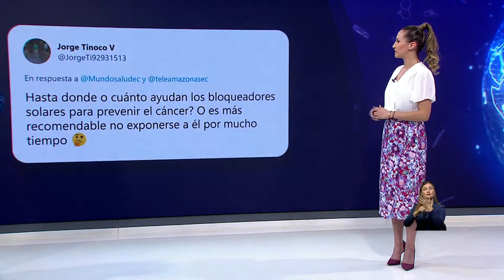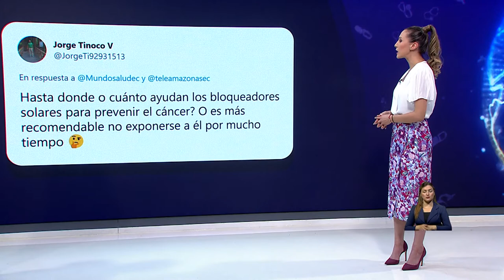El Extraordinario Mundo de la Salud - El Cáncer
El cáncer es una enfermedad en la cual las células del cuerpo comienzan a multiplicarse sin control. Cuando el cáncer se origina en la piel, pueden existir tres tipos, el Carcinoma de células basales (CCB), el Carcinoma de células escamosas (CCE) y el famoso Melanoma.